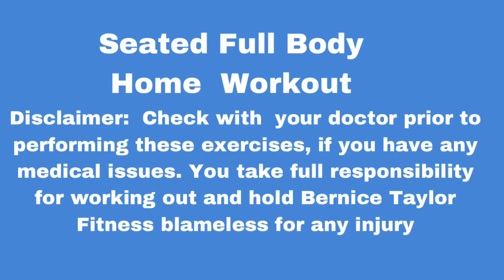SEATED FULL BODY HOME WORKOUT (Chair Exercise)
Seated full body home workout chair exercise. Do this from the comfort of your own home. No equipment needed, just a chair. These exercises are chosen to help you lose belly fat and tighten those bat wings. These low impact workouts will decrease your chances of injury.